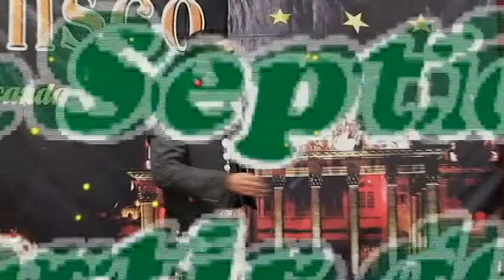Un Canto a Jalisco 8 de Septiembre del 2019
Programa de televisión "Un Canto a Jalisco... Buscando Estrellas" Conducido por José Cruz Caudillo, presenta a sus artístas invitados: Patty Valle y José Agredano.  2019.